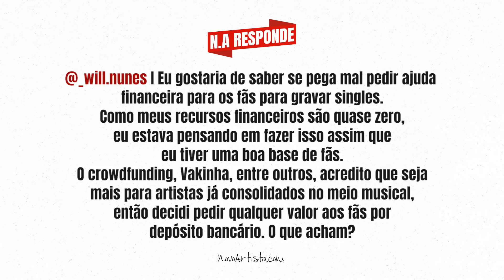Posso Pedir Ajuda FINANCEIRA Para os Meus FÃS? N.A RESPONDE I 138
Posso pedir ajuda financeira para os meus fãs?